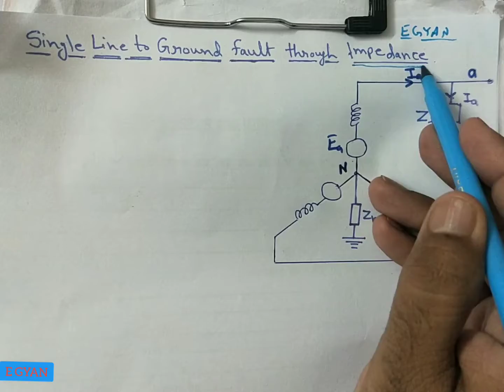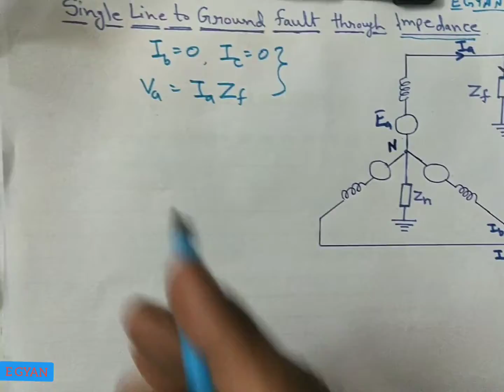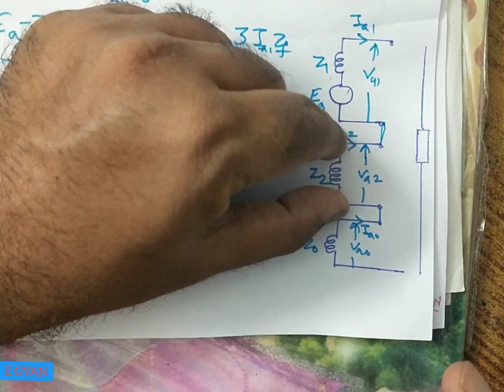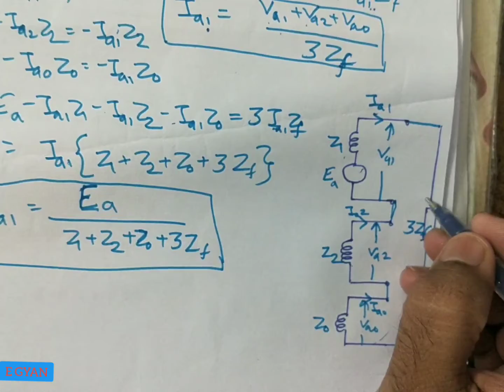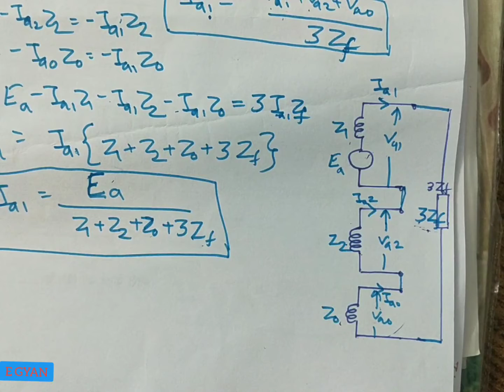Single line to ground fault through impedance : SLG fault in hindi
In this video Single line to ground fault through impedance is explained in hindi